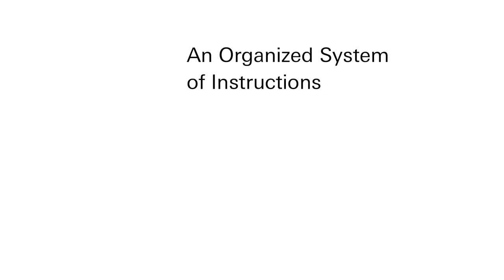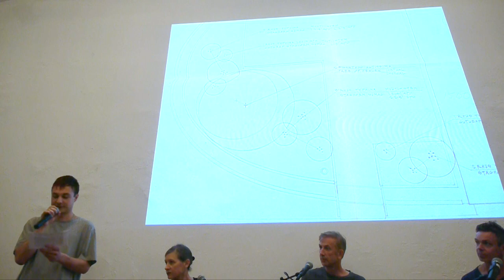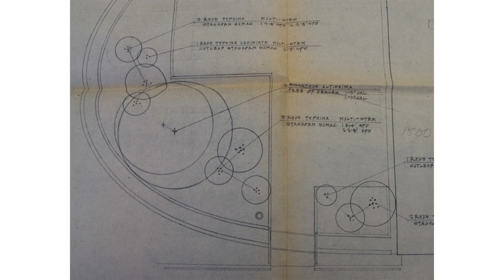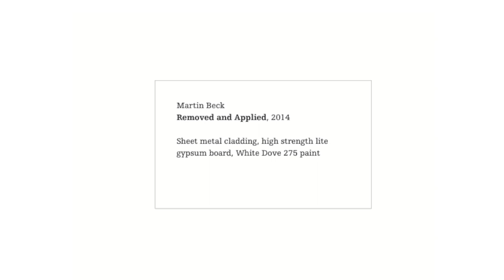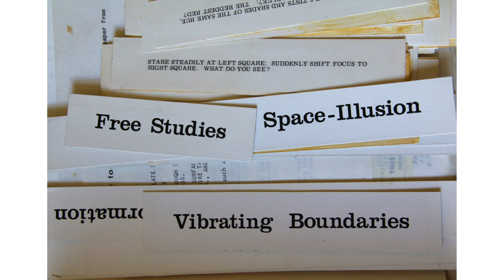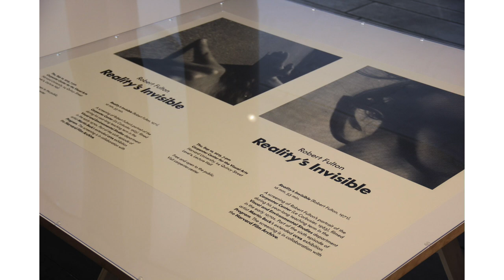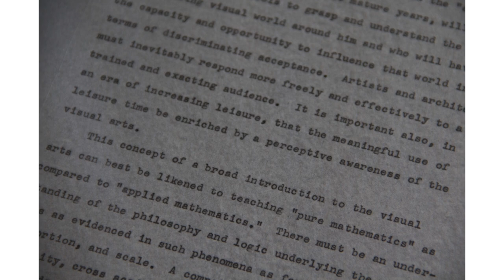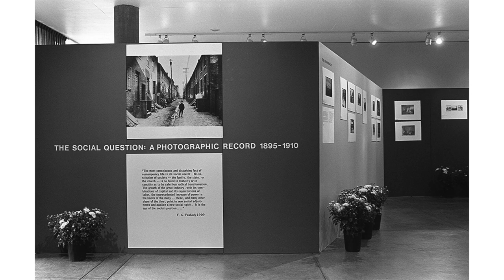An Organized System of Instructions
Martin Beck
James Voorhies
Keller Easterling

Artists Space
55 Walker Street